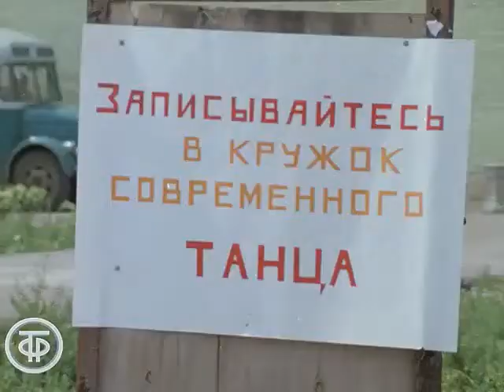Записывайтесь в кружок современного танца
фрагмент из кинофильма "Дело было, да!?" (1973г.)